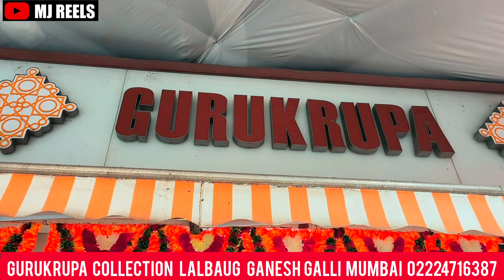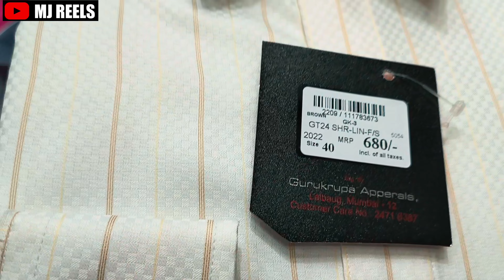GURUKRUPA COLLECTION 😍 लहानांपासून मोठ्यांपर्यंत सर्व प्रकारच्या कपड्यांसाठी !!💤 एकच नाव गुरुकृपा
दिवाळीला कपड्यांची खरेदी कुठे कराल अर्थात एकच नाव गुरुकृपा कलेक्शन लहानांपासून मोठ्यांपर्यंत सर्व प्रकारच्या कपड्यांचे कलेक्शन म्हणजेच गुरुकृपा कलेक्शन
gurukrupa sarees pvt. ltd
Ganesh galli corner Lalbagh Mumbai